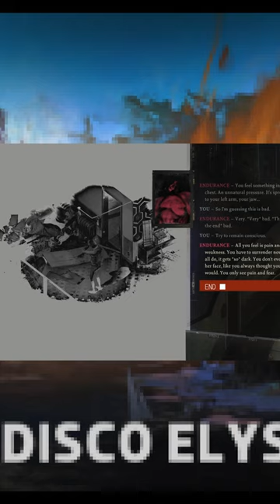Disco Elysium intelligent character build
There's a mystery to solve, who are you, where are your pants, and why am I in charge of singing a murder. After playing through with a strong character who had the brain of a lizard I decided to try out how an intelligent, perceptive character would alter the experience.